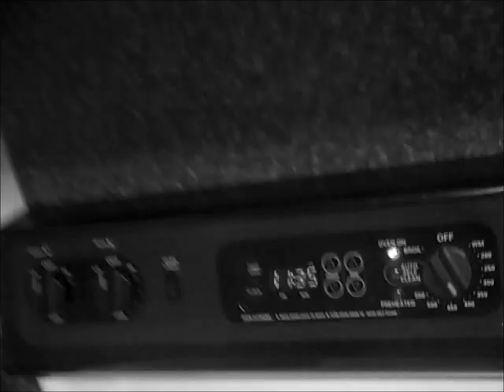Summer Daze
Days Of Our Lives... lol